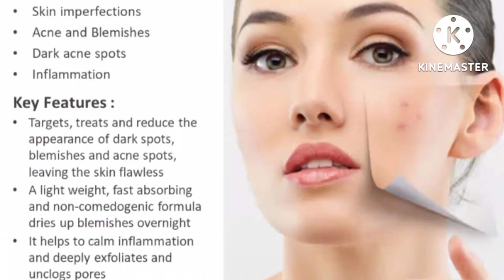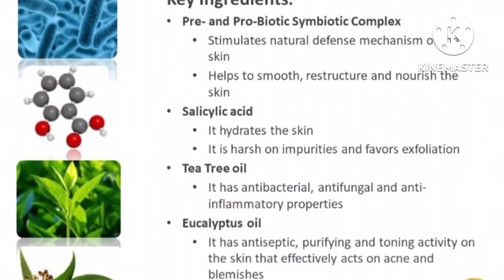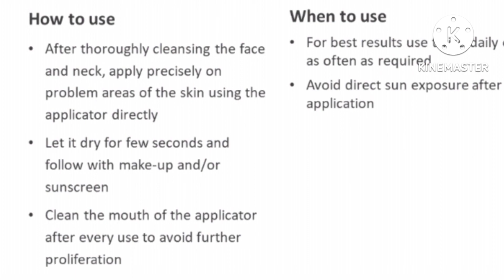VESTIGE SKIN FORMULA 9 How to use Blemish Gel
How to use Blemish Gel